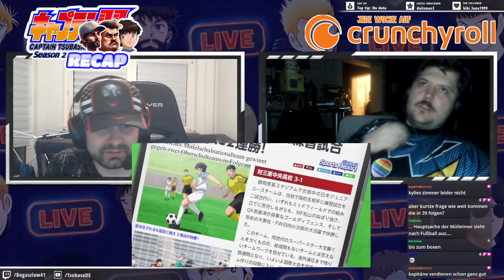"Die U16-WM" Recap - Folge #01 | Captain Tsubasa Season 2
Season 1 endete 2018 mit der Nominierung des vorläufigen Japan-Kaders für die U16-WM.